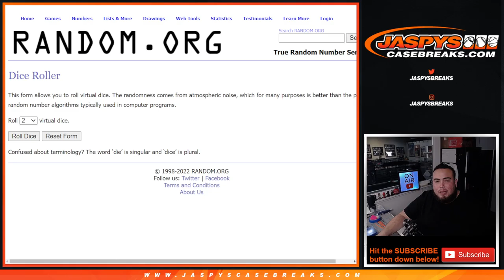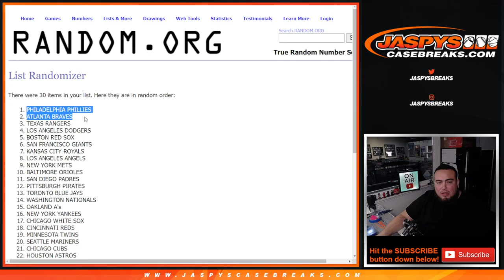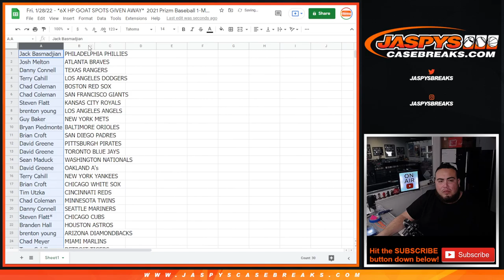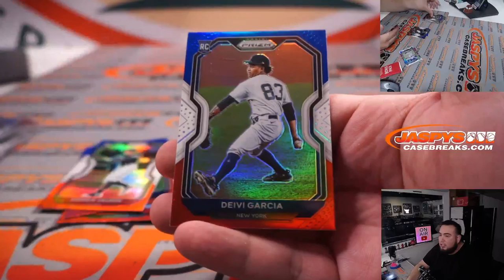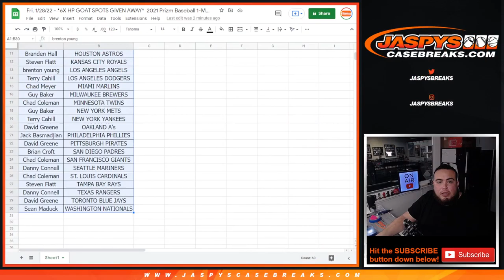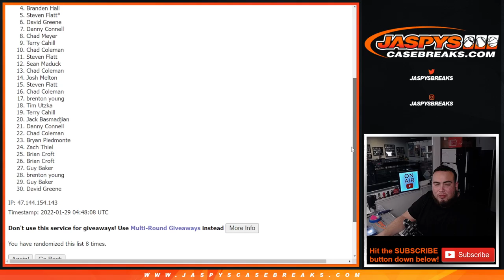Fri. 1/28/22 - *6X HP GOAT SPOTS GIVEN AWAY* 2021 Prizm Baseball 1-Multipack Break #10 *RT*